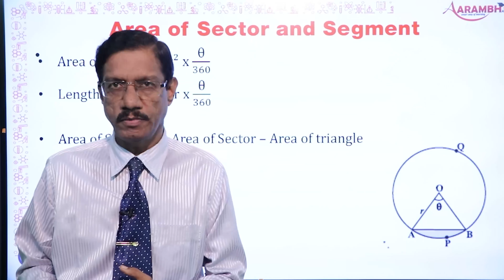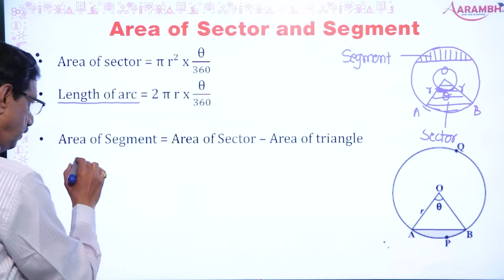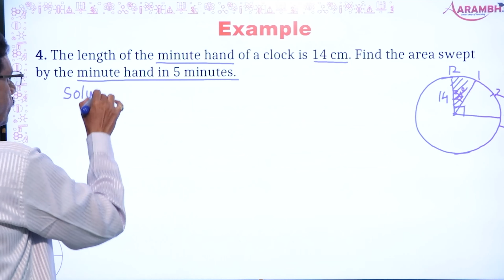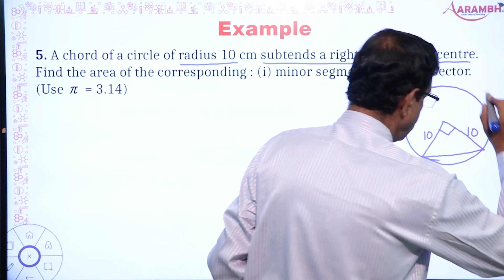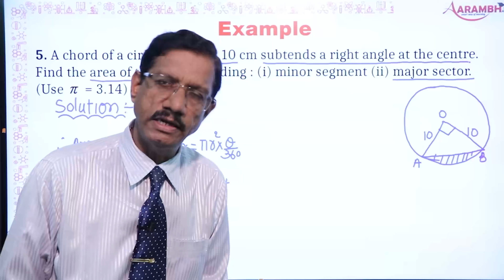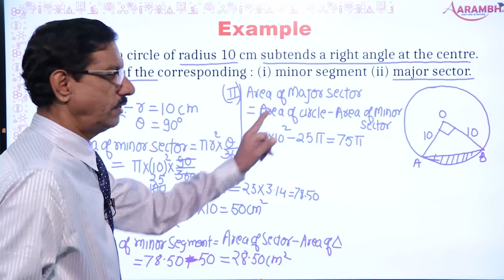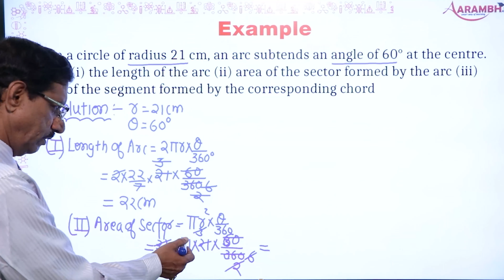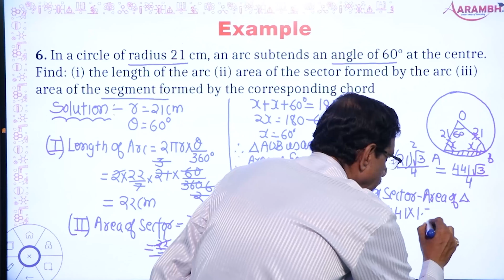10th_Maths_Chapter 12_Area Related to Circle_Part 2. Area of Sector and Segments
Hello Students,

In this video, We are going to cover CBSE Class 10 Maths  chapter number 12 Area Related to Circle. All concepts, exercises will be covered of chapter. Watch this chapter and other parts of chapter to understand it completely.

                                                Team “Aarambh app"